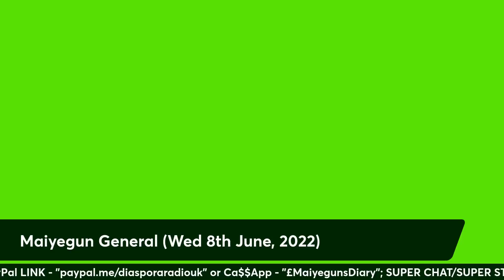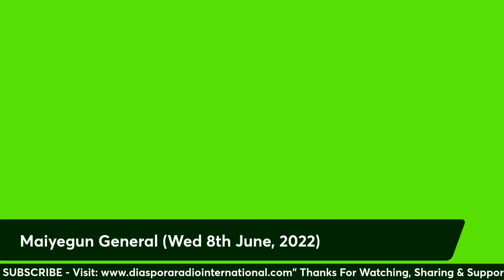Tinubu Spent Fortune To Clinch APC Presidential Ticket; Our People Have No Idea What This Is -Part 4